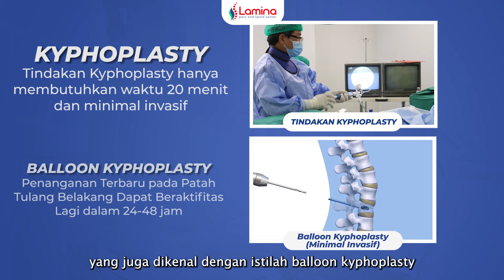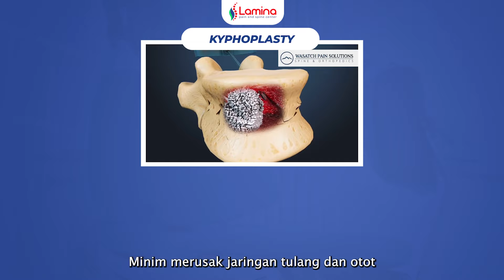SOLUSI TERKINI ATASI PATAH TULANG BELAKANG TANPA OPERASI DENGAN KYPHOPLASTY!